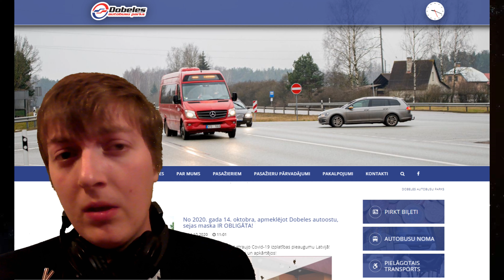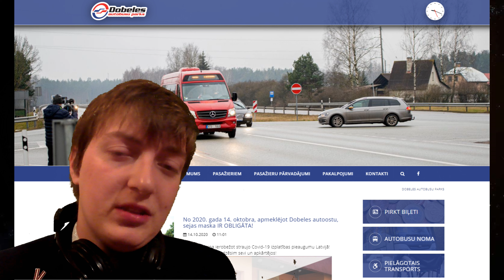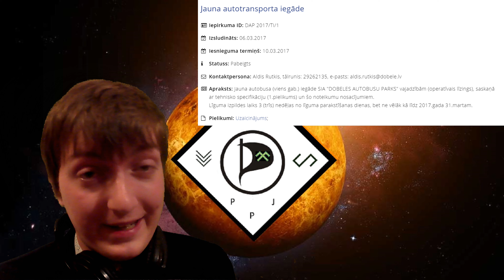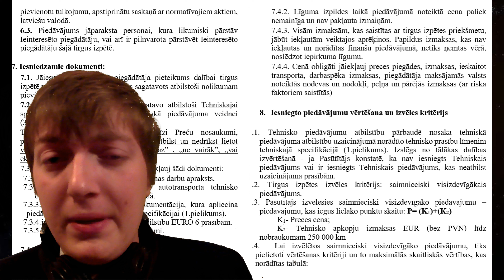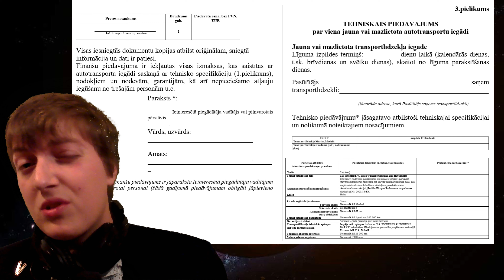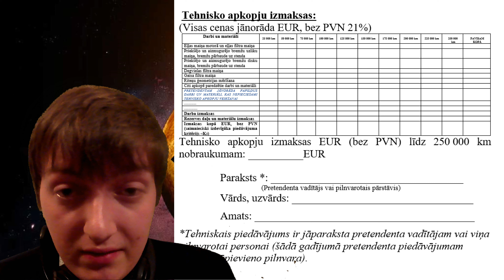Korupcija Dobeles autobusu parka iepirkumos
Šis video kritizē Dobeles autobusa parka atskaitīšanos par pagaišajiem iepirkumiem. Noslēpumainības, Rīgas nanoūdens un ZZS vispārējās valsts izzagšanas kontekstā tiek ieskicēta metode, ar kuru Spridzāns un Safranovičš zog novada naudas.

avoti:

«Rigas satiksme» no «nanoudens» lieta apsudzetajam personam velas piedzit 811 009 eiro

mūzikas avots:

Neon City Murder - Out of Orbit - '80s Synthwave